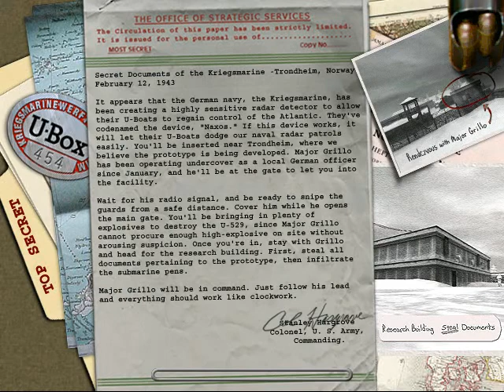Trondheim #6 . Medal of Honor Allied Assault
Śnieg,naziści i jeszcze więcej śniegu.